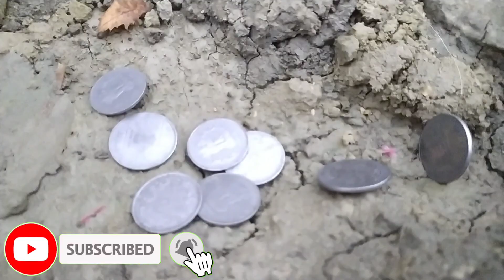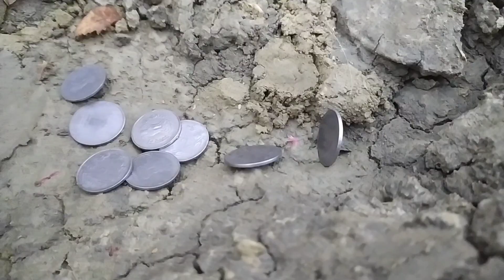gadi wala cartoon toy tractor 🚜 video jcb video truck accident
truck jcb tractor gadi wala cartoon toy tractor 🚜 video jcb video truck accident

truck loader video
truck crash video
dumper full loading
toy tractor video
mini jcb video
jcb tractor video
jcb wala video